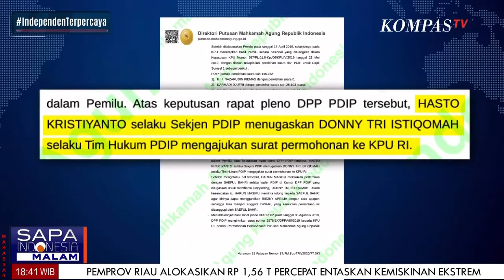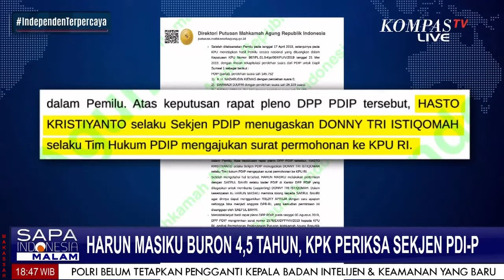Harun Masiku Buron Selama 4.5 Tahun, KPK Periksa Hasto Sekjen PDI-P.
JAKARTA, KOMPAS.TV